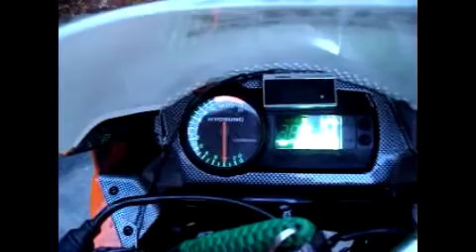효성 gt-650r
효성 코멧650 2007년식